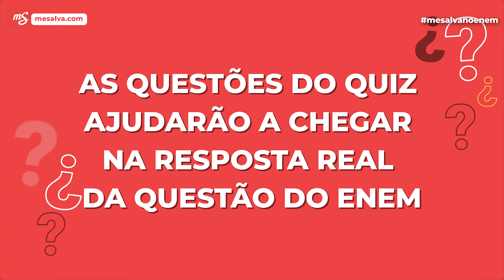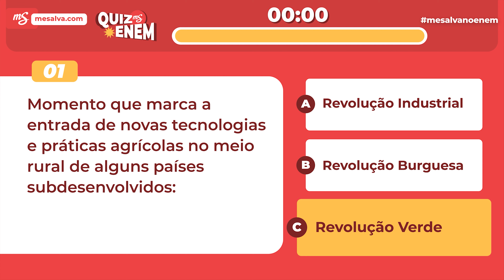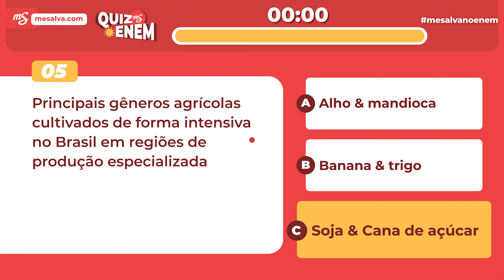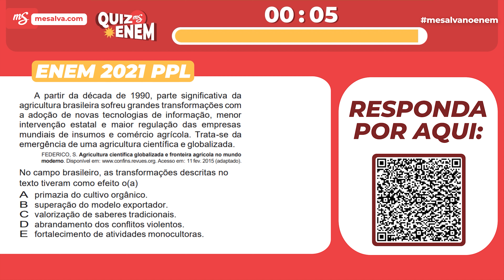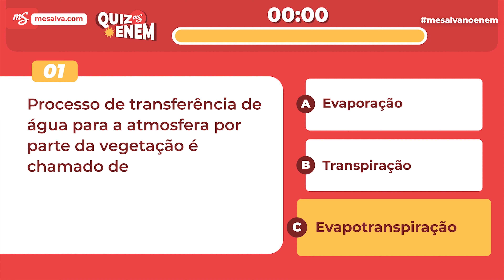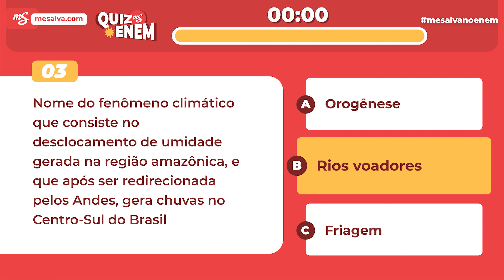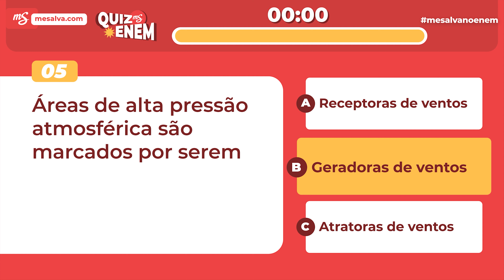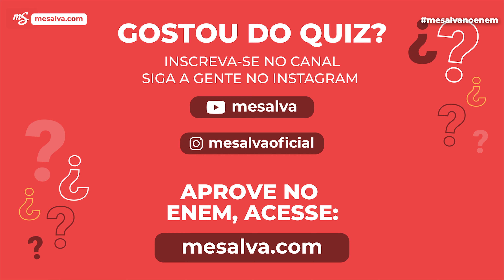Treinando Questões | Geografia | QUIZ ENEM 2.0 | Me Salva! ENEM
O que era bom, ficou ainda melhor. Vocês pediram e o QUIZ ENEM voltou com uma versão 2.0.

Acreditar, treinar e performar.💪

Pensando nisso, nós do Me Salva! criamos para você o QUIZ ENEM. Serão uma série de vídeos com questões do ENEM, para você responder e depois assistir a resolução completa do professor.

Tudo isso, para que você tenha mais uma opção de treino para o ENEM.

E além disso, você pode interagir com a gente pelo AhaSlides ou comentar no vídeo quantas questões acertou.